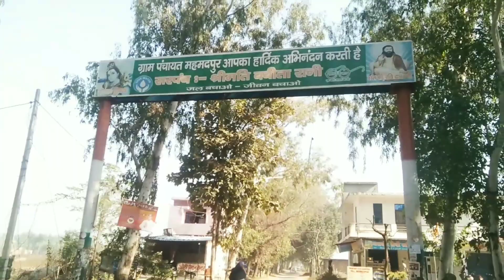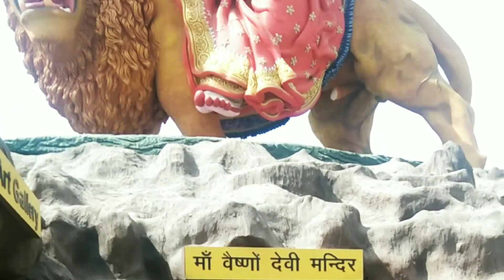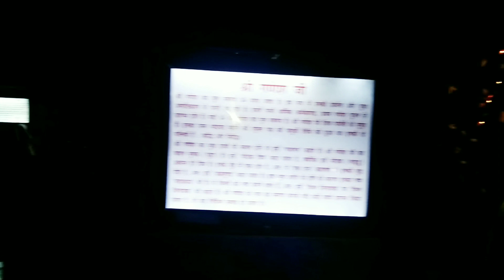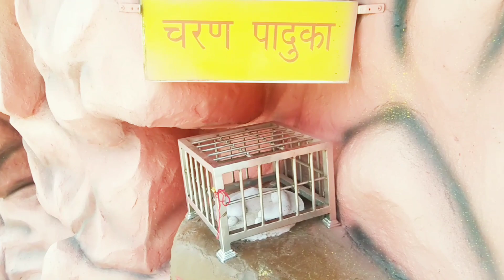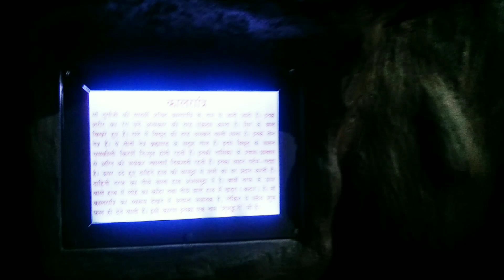varindavan Yatra blog part 2 🙏🏻bhajan status new radharani #@Shyamji2210#trending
जय श्री राधे कृष्णा तीरथ#shorts bhajan status #@khatushyamjibhaj2210khatu shyam ji ke bhajan, khatu shyam ji, khatu shyam ji

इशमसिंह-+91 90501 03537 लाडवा